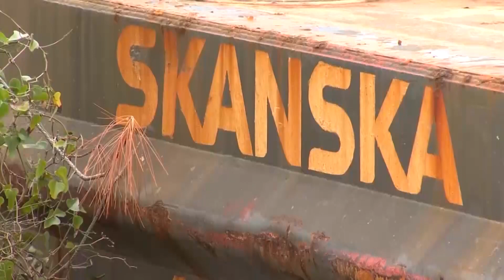Another Skanska barge breaks free in Gulf Breeze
The incident caused no damage but has people wondering how this could happen following a devastating summer